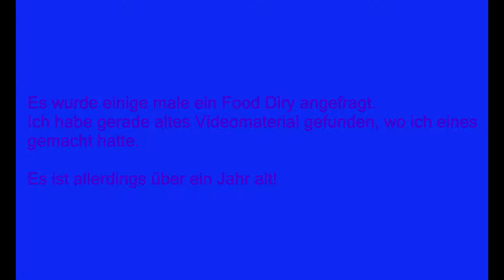Food Diary - 1 Woche (1 Jahr alt) - Light-Frutarian